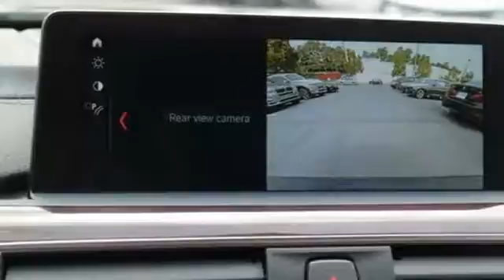New 2018 BMW 3 Series Baltimore MD Woodlawn, MD #480059 - SOLD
Year: 2018
Make: BMW
Model: 3 Series
Trim: 330e iPerformance
Engine: 2.0L 4-Cylinder DOHC 16V
Transmission: Steptronic
Color: Black
Interior: Cognac Dak Lthr W Brn Hlt
Stock #: 480059
VIN: WBA8E1C53JA167592

Address:
6700 Baltimore National Pike